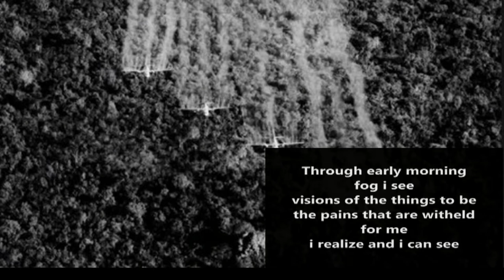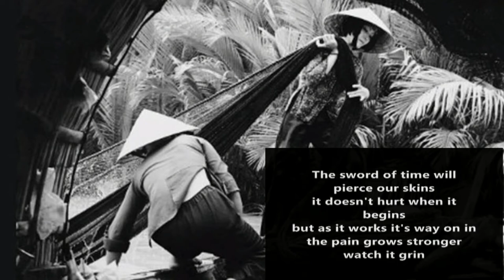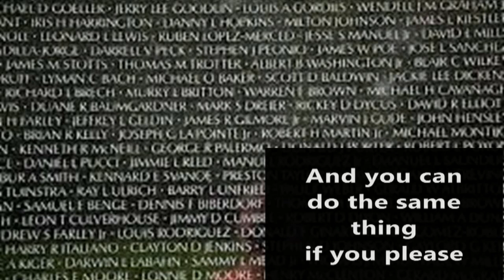Jacques Prévert "quelle connerie la guerre" /Johnny Mandel "Suicide is painless"